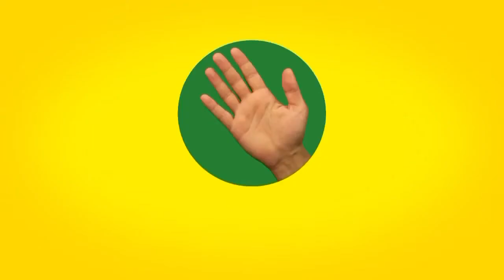iddaa Rakipbul Halı Saha Ligi / Joker Team - Semt Çocukları